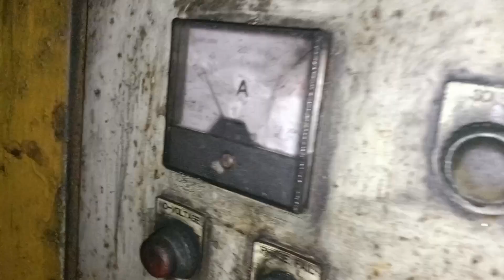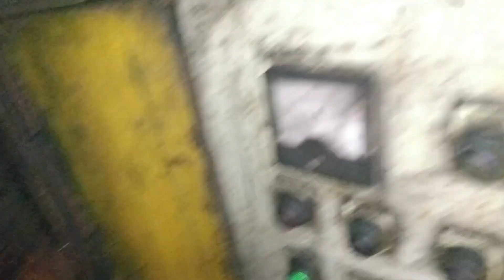nasunog ang panel board! nag steering failure ang barko! rescue ang mekanico sa barko ep31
This video tutorial show on the trouble of the ships steering. the panel control switch are burnet and the magnetic contactor damage and wire insulation is melted. it will be rectify by electrician and mechanic there's more trouble ahead in the video.